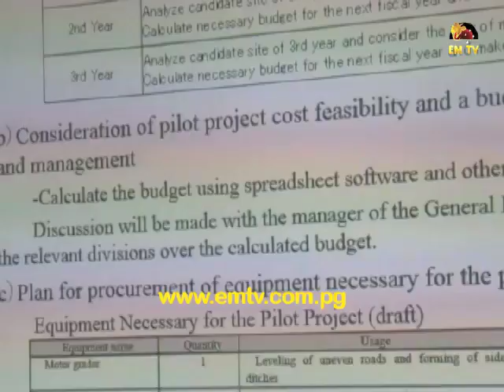Works Department Partners JICA